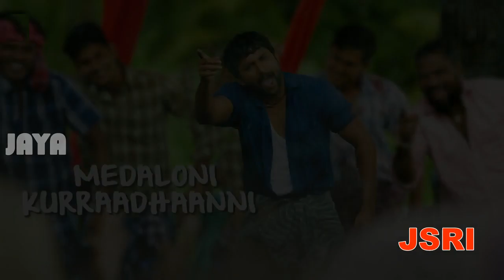Dhaari Choodu Full Video Song - Krishnarjuna Yuddham Video songs | Nani, Anupama, Rukshar